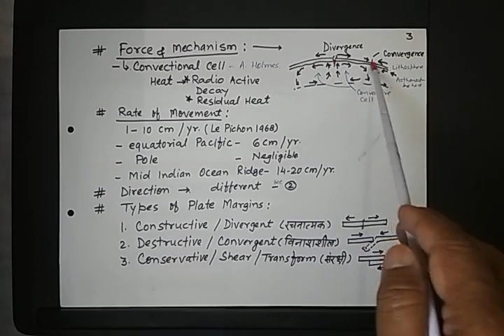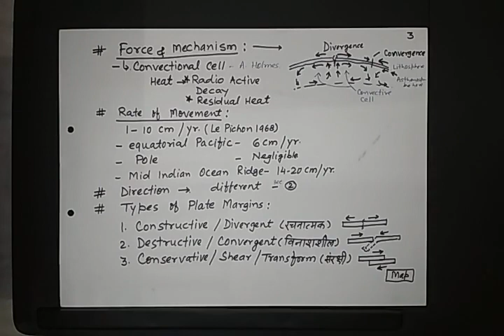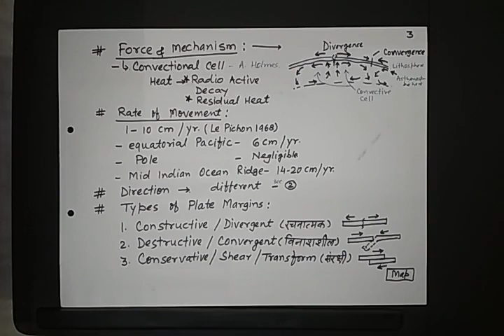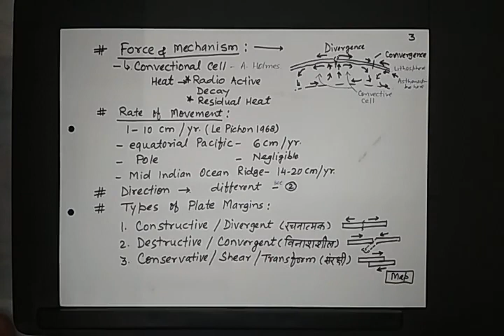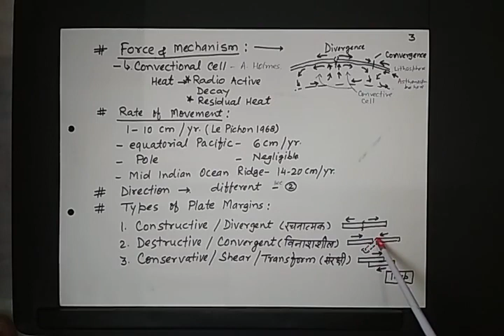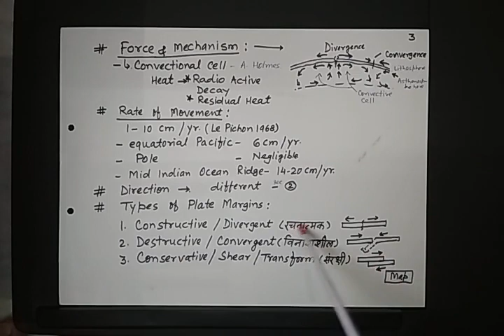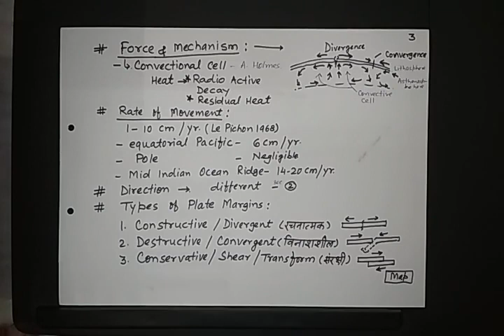Plate Tectonic Theory Part 3/3 प्लेट विवर्तनिकी सिद्धांत भाग 3/3